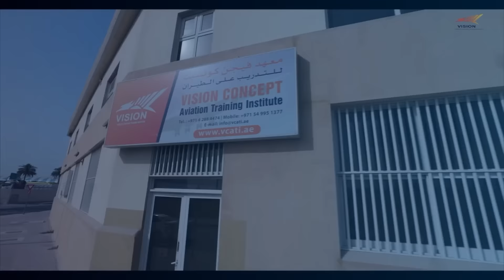Admission open 2023 Vision Concept Aviation Training Institute